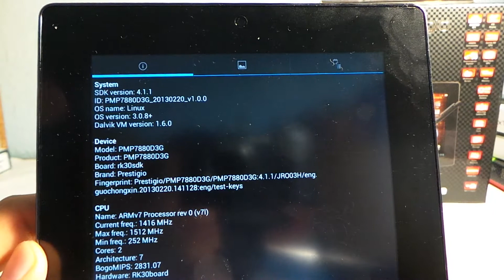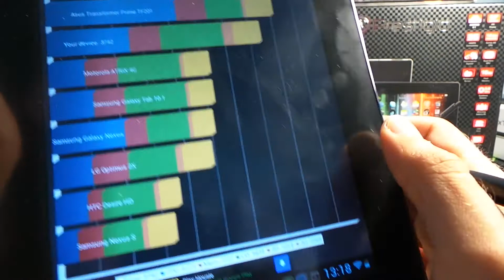Prestigio MultiPad 8.0 Note 3G tablet Quadrant benchmark video | Tech2.hu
Az RK3066-os Rockchip processzorral és 8"-os 1024×768 képpontos IPS kijelzővel szerelt Prestigio Multipad 8.0 Note 3G készüléken futtattuk le a Quadrant benchmark programot.